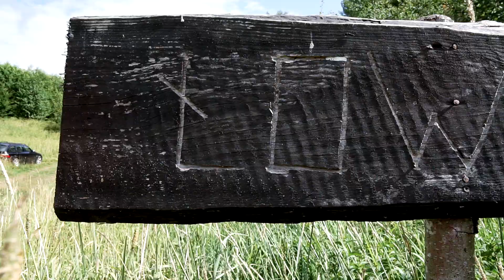Karpiowy Przystanek Tandem Baits 🎣🎣🎣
Zapraszamy do oglądania naszego nowego filmu, zobaczycie porady naszych testerów, dotyczące taktyki i przynęt, trochę przemyśleń co wędkowania.
Emocjonujący pojedynek pomiędzy karpiarzami a method feeder 🎣🎣🎣